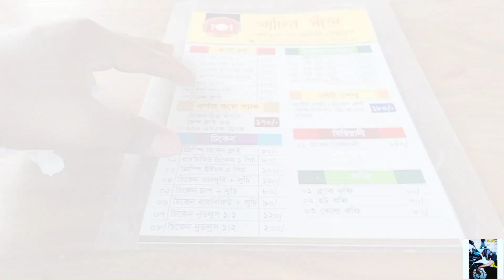মাটির সাঁজ || Vlog : 34 || First Food Vloging || Mubinul Mahin Vlog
Hello guys

I make videos for all of your entertainment❤
Thank you so much guys for your huge support and love.

Taltoli brige  is a beautiful place in barishal.

First Time my  Food Vloging Asha kori Apnader Valo lagbe 🥰

Mathir Saj is a beautiful place 🥰
 0;01 intro
1;15 uploade vedio
3;25 main topic
6;00 review

@moto vloging
bike bd

You can enjoy this place in home..

We all know its pandemic time all over the bangladesh.
Stay home as much as you can.
And be safe guys❤
Keep supporting guys and keep sharing.

And wait for the next one